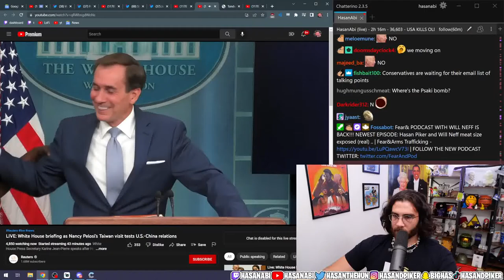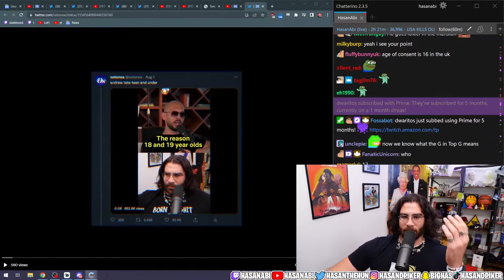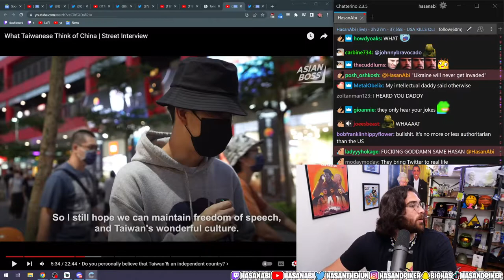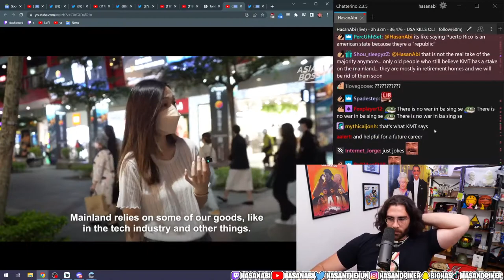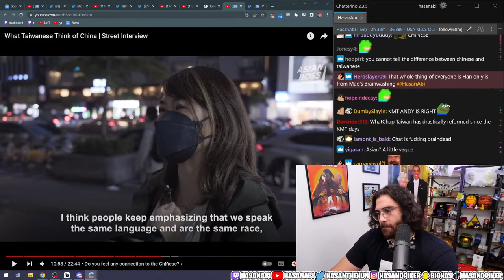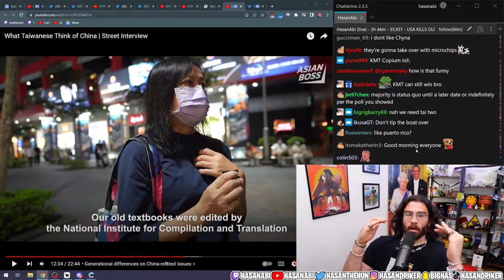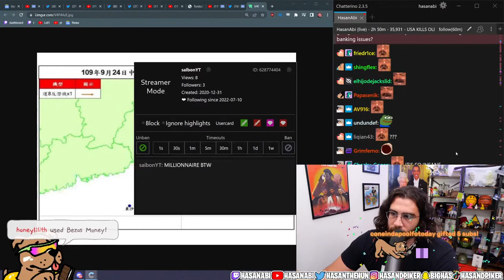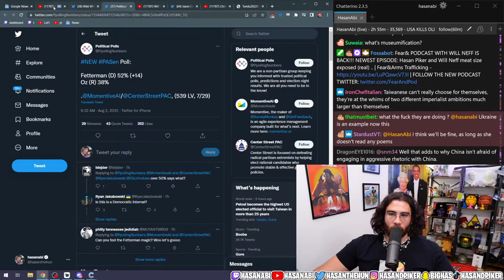HasanAbi Reacts: What Taiwanese Think of China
As the US-China relations continue to deteriorate, the issue of Taiwan is popping up and most have no idea what's going on in Taiwan or what Taiwanese people are thinking. So Asian Boss hit the streets of Taipei to ask ordinary Taiwanese people what they think of China.